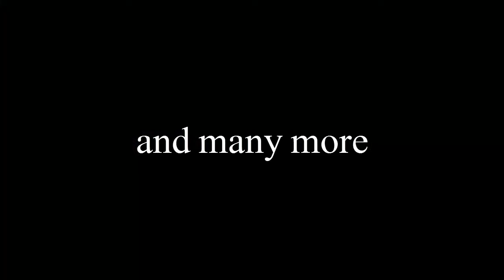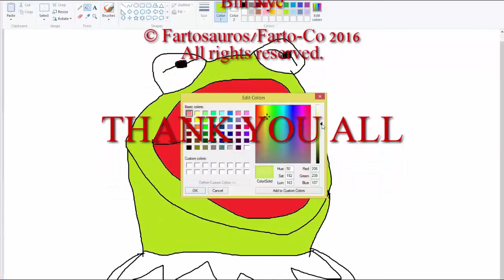Goku X Kermit (Happy Birthday Farto!)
((((NSFW))))